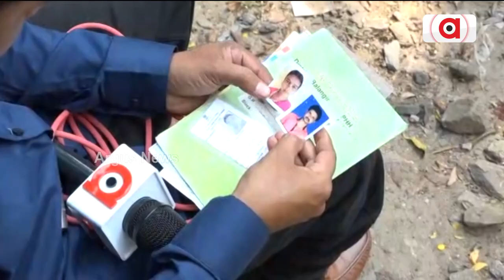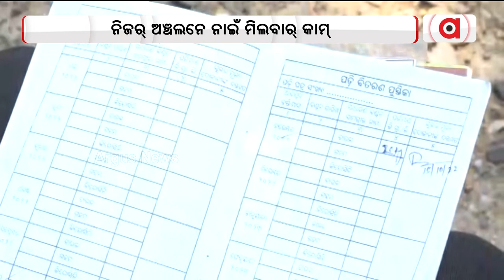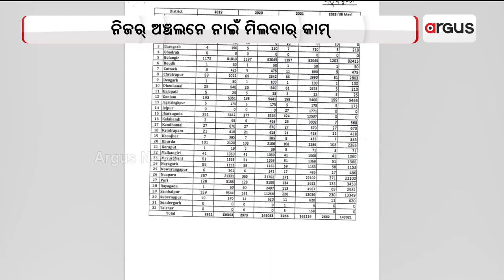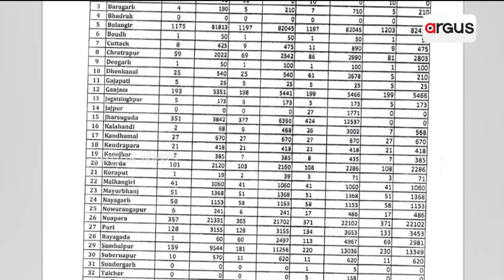ନୂଆଁଖାଇ ପରେ ବଲାଙ୍ଗିର ଜିଲ୍ଲାନେ ଚାଲିଛେ ଦାଦନ ଋତୁ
ବଲାଙ୍ଗିର ନୂଆଁଖାଇ ପରେ ବଲାଙ୍ଗିର ଜିଲ୍ଲାନେ ଚାଲିଛେ ଦାଦନ ଋତୁ ।  ଏତକି ଭିତରେ ପ୍ରଶ୍ନ କାଇଁଗଲା ସରକାରକଁର୍ ମନରେଗା ଯୁଜନା ।